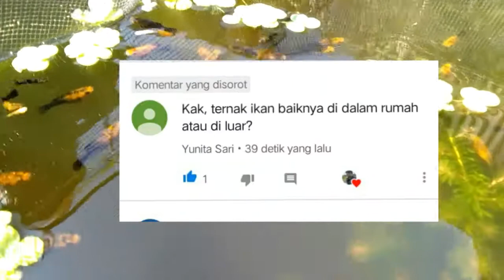BUDIDAYA IKAN HIAS BAIKNYA INDOOR ATAU OUTDOOR???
Video ini adalah video jawaban utk subscriber yang menanyakan, lebih baik ternak dalam ruangan atau di luar ruangan.
Maka saya jawab sesuai pengalaman saya.

Tidak menutup kemungkinan pengalam orang lain berbeda dengan saya.